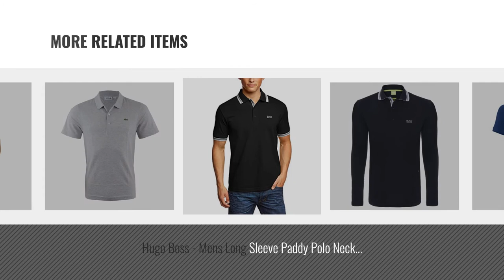Top 10 Boss Polo [2018]: Boss Orange Men's Passenger Polo Shirt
Black Friday / Cyber Monday Boss Orange Men's Passenger Polo Shirt by Boss Orange

Black Friday / Cyber Monday Boss Orange Men's Pascha Polo Shirt by Boss Orange

Black Friday / Cyber Monday BOSS Green Men's Paddy Polo Shirt by BOSS Green

Black Friday / Cyber Monday Hugo Boss- Boss Men's Long Sleeve T-Shirt Available In Various Colours and Sizes by Hugo Boss-

Black Friday / Cyber Monday Boss Orange Men's Polo Shirt by Boss Orange

Black Friday / Cyber Monday Hugo Boss - Mens Long Sleeve Paddy Polo Neck Shirts In Multiple Colours and Sizes by Hugo Boss -

Black Friday / Cyber Monday Hugo Boss - Men's Paddy Pro Polo Shirt. Short Sleeve. Modern Fit by Hugo Boss -